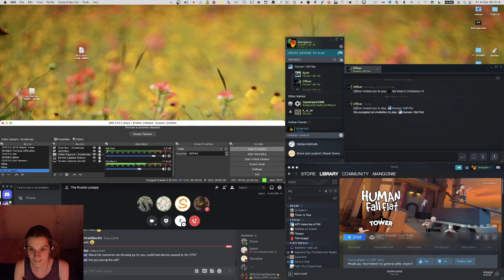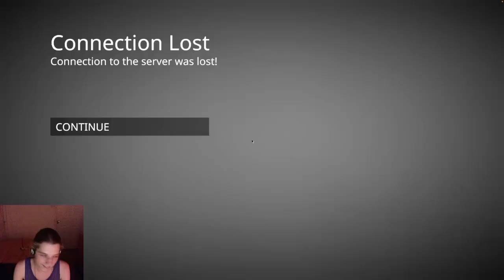#5 HFF - Multiplayer! [ft. Sharadise, Emichu and Willys1961]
This is an archive of HFF livestream #5.
• Human Fall Flat (Multiplayer "Tower" with Sharadise, Emichu and Willys1961)

Game participants – in alphabetical order:
• CangoFango
• Emichu
• Sharadise
• Willys1961

Recorded 14/10/2022